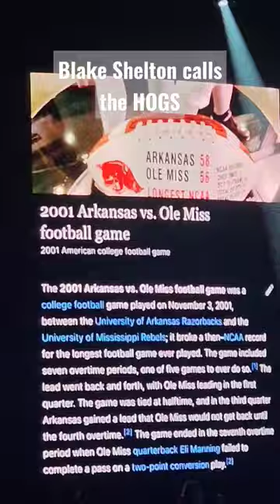Blake Shelton concert, Blake calls the hogs